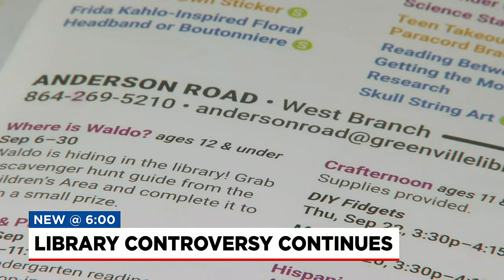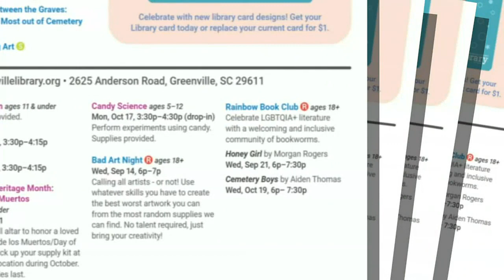Greenville library board to reconsider book club policy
The Greenville library board plans to reconsider their book club policy